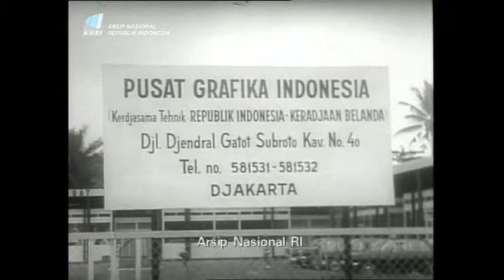ArsipHariIni PERESMIAN PUSAT GRAFIKA INDONESIA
Pusat Grafika Indonesia atau biasa disingkat Pusgrafin merupakan sebuah Lembaga Pendidikan dan Pelatihan Grafika yang didirikan pada tanggal 26 April 1969. Lembaga ini bertujuan meningkatkan Kualitas Cetak dan memajukan Industri Grafika di Indonesia.

Dalam perjalanan tugasnya, Pusat Grafika Indonesia telah banyak berjasa terutama dalam meningkatkan pengetahuan dan kemampuan sumber daya manusia grafika dan penerbitan secara luas ke seluruh wilayah Indonesia.

Sebagai pelopor pengembangan dan pelatihan kegrafikan dan penerbitan di Indonesia, Pusat Grafika Indonesia memiliki dua jenis kegiatan. Pertama,  pengembangan teknologi terapan dan layanan jasa grafika dan penerbitan. Kedua, pengembangan pendidikan dan pelatihan kegrafikan dan penerbitan.

ArsipHariIni menampilkan video peresmian Pusat Grafika Indonesia pada tanggal 26 April 1969 yang bertempat di Jalan Gatot Subroto, Jakarta.

Peresmian Pusat Grafika Indonesia yang dibangun atas kerjasama Pemerintah Indonesia dan Negeri Belanda diawali dengan sambutan dari Duta Besar Belanda, Coco Schetelma. Dilanjutkan dengan peninjauan oleh Menteri Pendidikan dan Kebudayaan kala itu, Mashuri, untuk melihat mesin-mesin grafika.